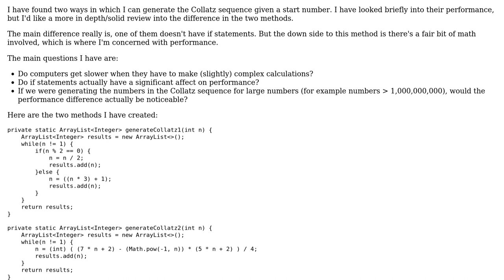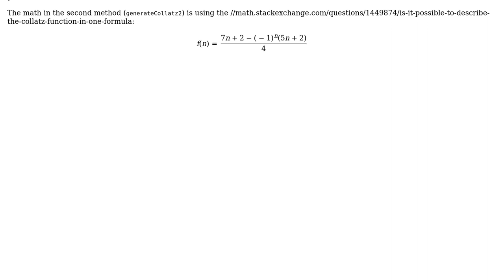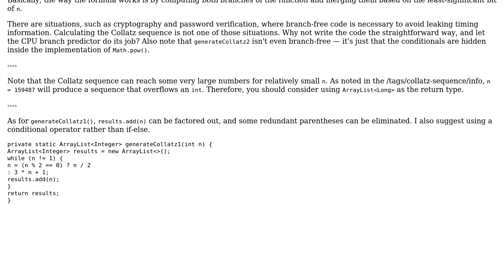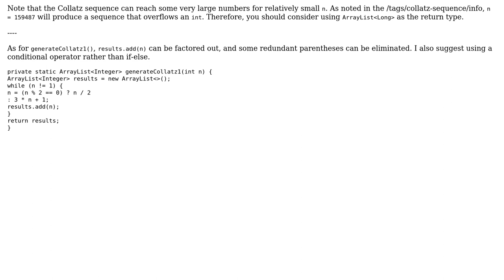Calculating numbers in the Collatz sequence (2 Solutions!!)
Calculating numbers in the Collatz sequence

With thanks & praise to God, and with thanks to the many people who have made this project possible! | Content (except music & images) licensed under CC BY-SA | Music | Images & others | With thanks to user JS1 user James user 200_success and the Stack Exchange Network Trademarks are property of their respective owners. You are responsible for your own actions.